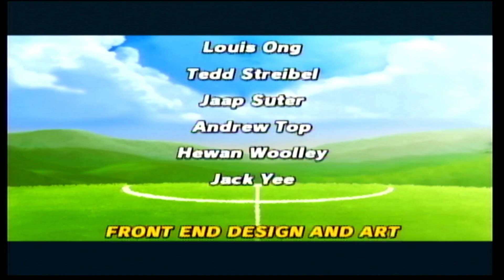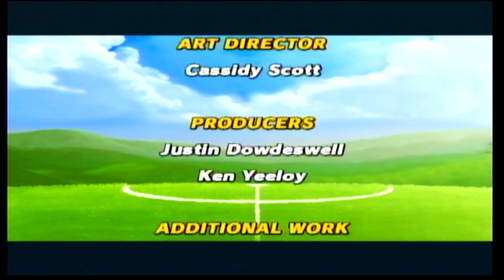Super Mario Strikers - Episode 6: Cup Battles Cleared!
We won the Knockout rounds, defeated Bowser's Super Team, and won the Bowser Cup. The Power Flower Girl became champ.